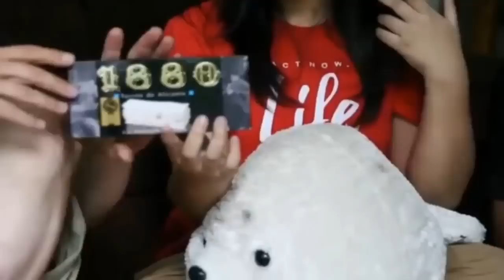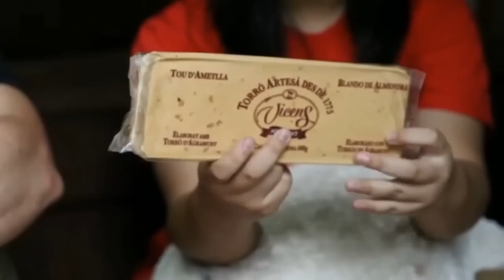TRYING PIKOTAS, SPECIAL CANDY FROM SPAIN!!!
THANK YOU OM MARC FOR ALL THIS GIFT!!!
Musical.ly : Salm.adum

💖FAQ:
1.Camera : Canon 700D
2.Editing Sofware : IMovie
3.Ethnicity : Indonesian
Fanmail✨
Salma Dum
Jl. Gedung Hijau 1 no. 50 Pondok Indah, Jakarta Selatan 12310